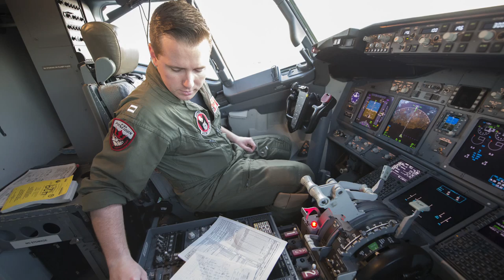Deputy Commander, U.S. Fleet Forces Command Talks Readiness